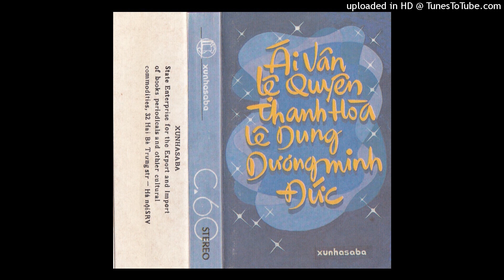Thành phố tôi yêu - Ái Vân